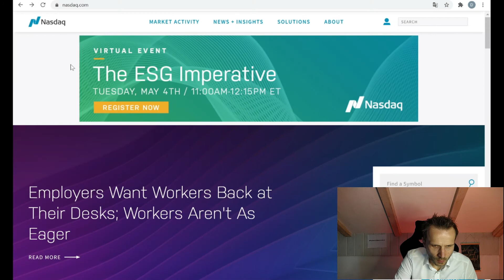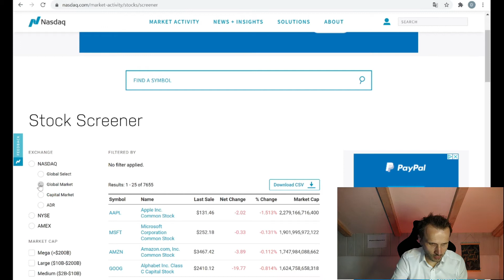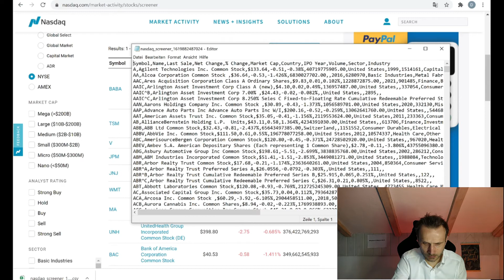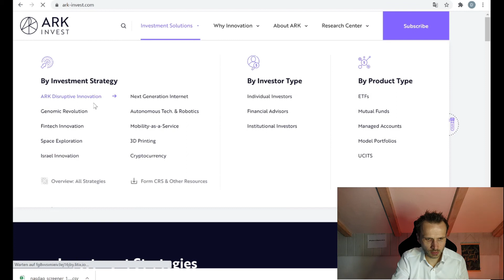Was sind Ticker Symbole und woher bekommt man die??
Hi - für die Datenabfrage mit der TWS benötigen wir Tickersymbole. Aber was ist das genau und woher bekommen wir die?
Viel Spaß!

Für tiefgehende Aktien- und Marktanalysen habe ich ein eigenes Projekt ins Leben gerufen. Der Early Access hat gerade begonnen. Ich würde mich freuen, wenn du einen Blick darauf wirfst. Dein Feedback ist mir sehr wichtig!